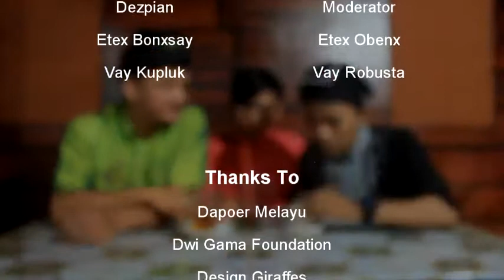(Tea VS Coffee)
(Sekedar Menghilangkan Stress Akibat Hilangnya Ilmu Rasional)

Jika kalian disuruh memilih antara Teh dan Kopi, mana yang akan kalian pilih ?
Pusing milihnya ?
Tinggal di Rengas Dengklok aja.

Teh dan Kopi seringkali menjadi perdebatan yang sangat signifikan di kalangan remaja dan orangtua. Minum pilih - pilih, minum tinggal minum aja.
Tapi kalau saya disuruh memilih Teh dan Kopi, saya lebih memilih Susu Sapi